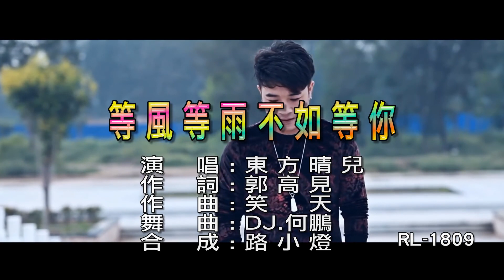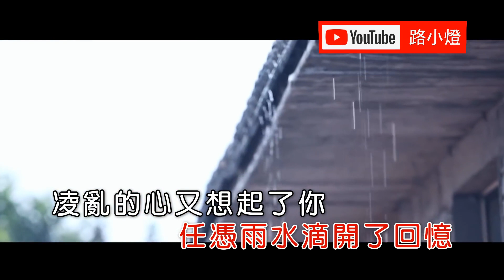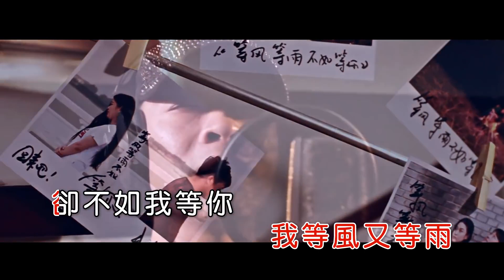DENG FENG DENG YU BU RU DENG NI - DONG FANG QING ER (MANDARIN REMIX)